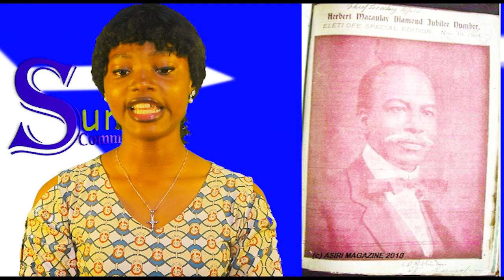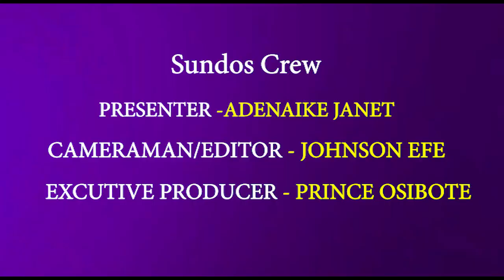HERBERT MACAULAY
24/7 live updates, videos, entertainment, lifestyle, business, politics, talk shows.